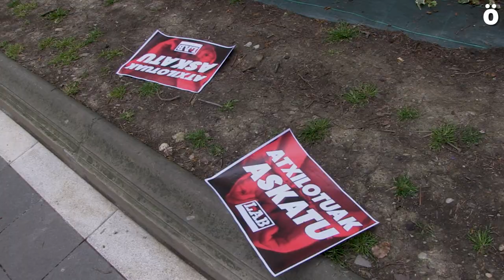6 sindicalistas de LAB y trabajadoras del sector limpiezas detenidas por policía española en Iruñea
La policía española ha realizado esta mañana una serie de detenciones por diversas acciones realizadas el 8 de marzo y en la empresa ISN de limpiezas. La operación sigue abierta y parece ser que el número de detenciones podría llegar a 11. Desde el sindicato LAB denuncian la doble vara de medir del régimen español al detener a sindicalistas y trabajadoras pero no detener a empresarios cuando vulneran leyes y derechos de la clase trabajadora.